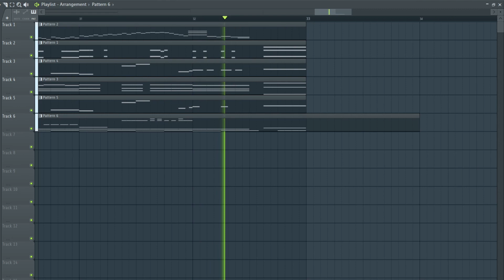ujl menu music arrangement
original: youtu.be/ttjJWwor86A?t=27